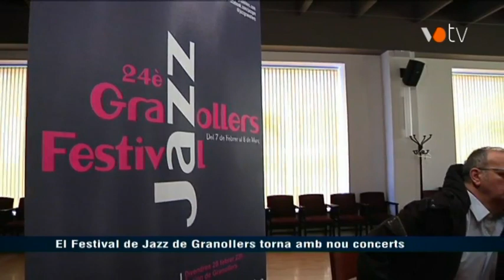VOTV - El Festival de Jazz de Granollers torna amb nou concerts